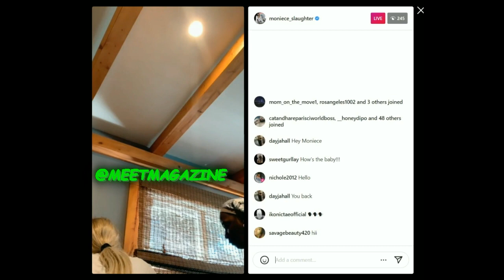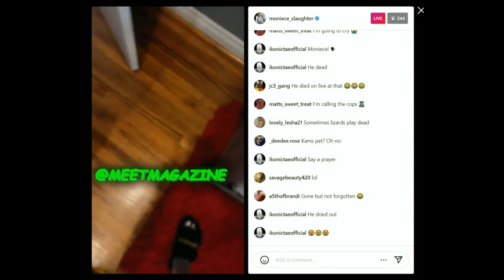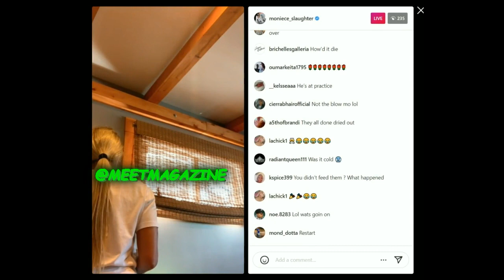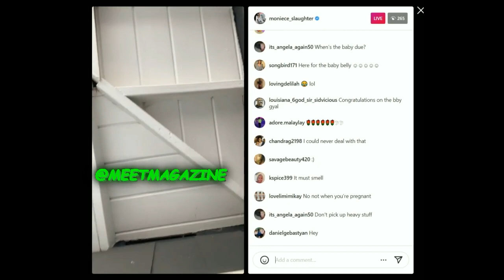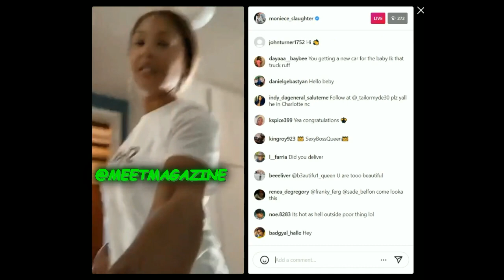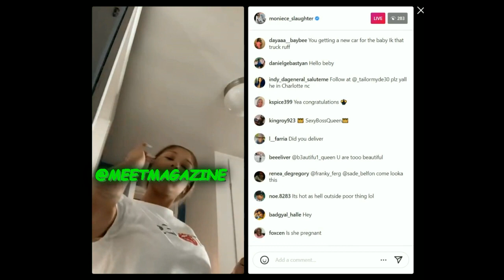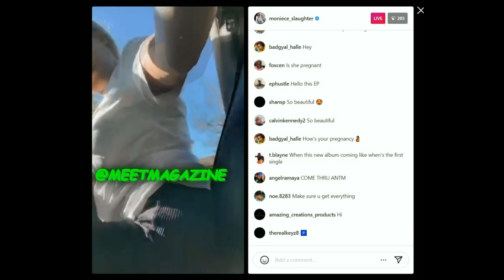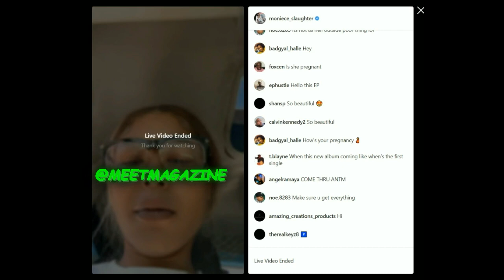RIP Moniece Slaugher's son Kam's Lizard! ANOTHER ONE GONE!